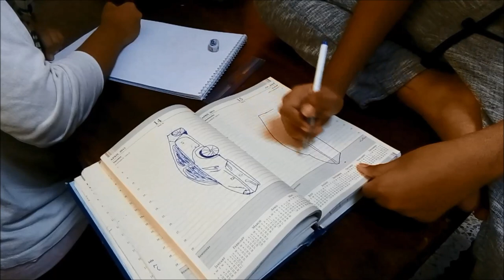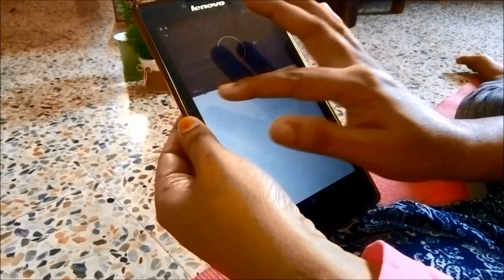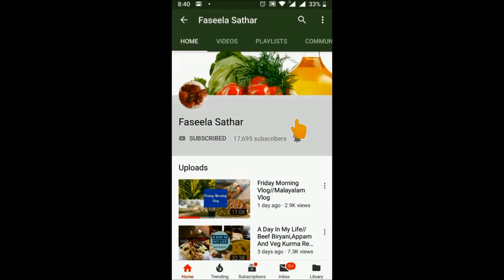a day in my life/i started exercising/BBQ CHICKEN RICE RECIPE/KERALA POROTTA AND FISH CURRY